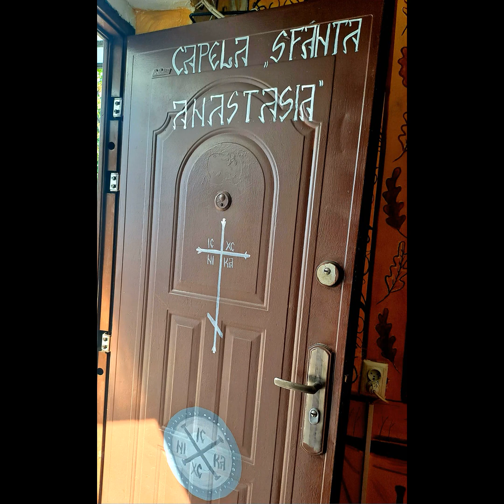Paraclisul Sfintei Mucenițe Anastasia Romana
Paraclisul Sfintei Mucenițe Anastasia Romana, scris de mine astăzi, 25 iulie 2023, din mila Sfintei.

Vă mulțumim că aţi vizionat!
Vă invităm să distribuiți și să vă abonați la canalul nostru.
Vă rugăm, NU copiați și NU repostați acest videoclip, în caz contrar, riscați să vi se închidă contul.